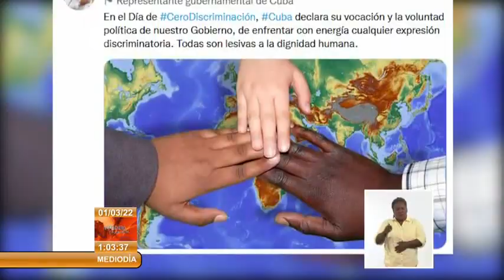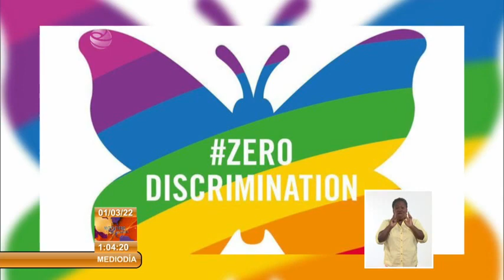Cuba reitera su compromiso en la lucha contra la Discriminación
Este martes se celebra el Día de la CeroDiscriminación, a propósito el Primer Secretario del Comité Central del Partido Comunista de Cuba y presidente de la República, Miguel Díaz – Canel Bermúdez, declaró en Twitter la vocación y voluntad política de la Mayor de las Antillas de enfrentar con energía cualquier expresión discriminatoria en el mundo.